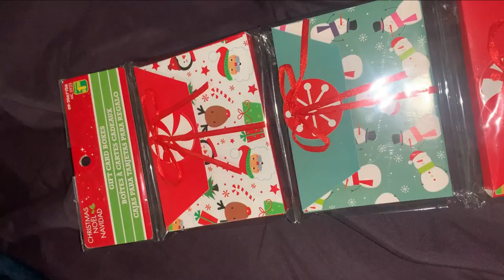Vlogmas Day 1: Christmas Decorations | Life As A Mom 🎄 👶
Hi everyone!

I decided to do vlogmas this year so this video is day 1 of vlogmas. In this video i vlog parts of my day as a mom, i show some of the christmas decorations so far around my home and much more. I hope you guys enjoyed this video!